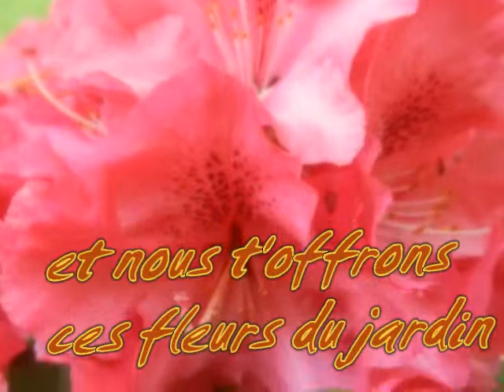Bon anniversaire Nicole.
C'est l'Anniversaire de Nicole.

Encore plus de belles lampes à admirer, et encore plus pour devenir membre du groupe Les Bergérophiles.